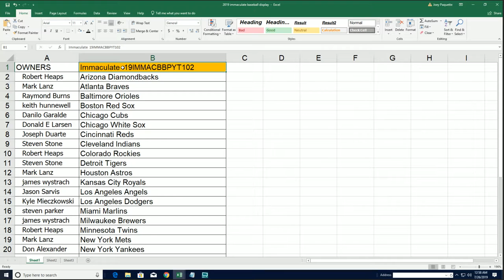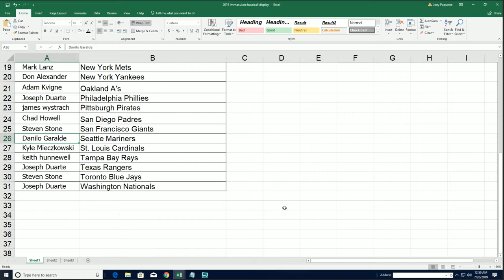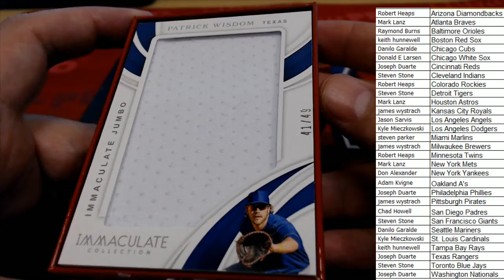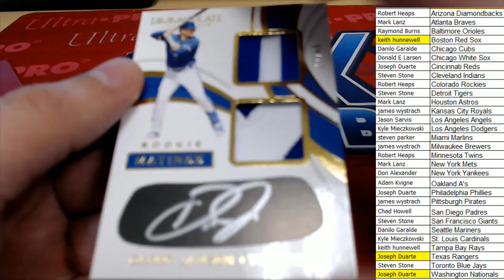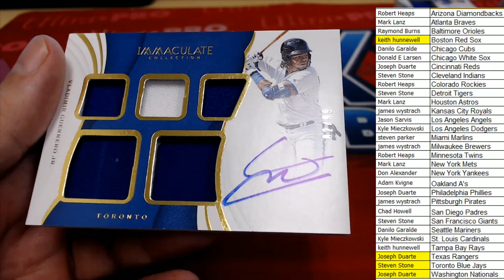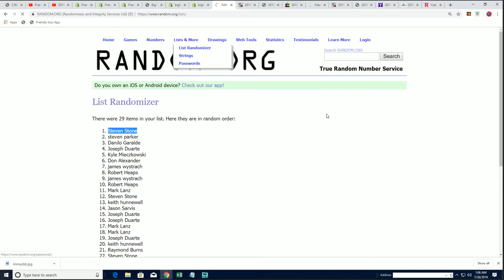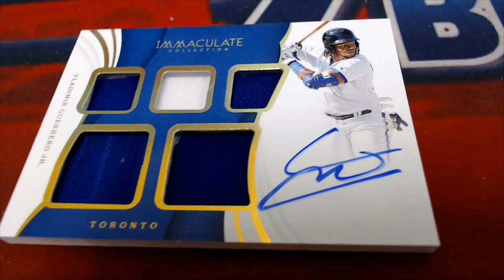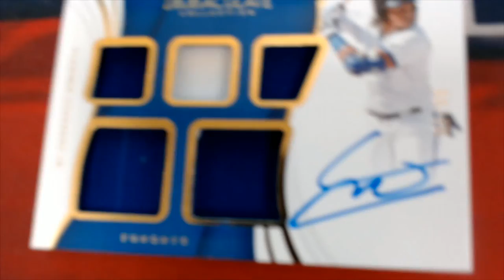2019 Panini Immaculate Baseball Hobby Box ID 19IMMACBBPYT102